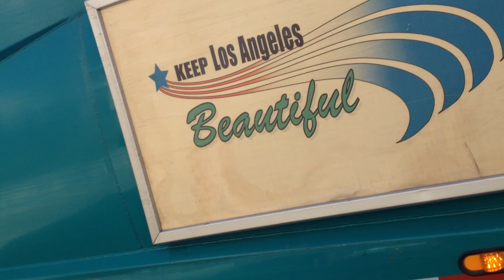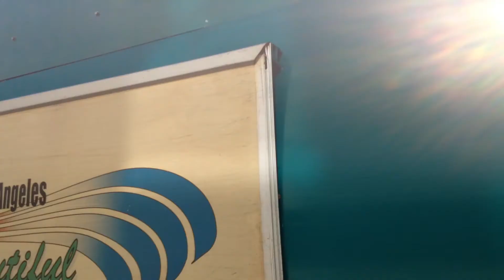The Strike of Los Angeles Sanitation Peterbilt 320 New Way Rear Loader on Bulky Item # 36058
So we heard this and we saw it collecting bulky item and it was eating a couch so we asked him if we could film and we got this. He said they were catching up today, I forgot to mention the strike.